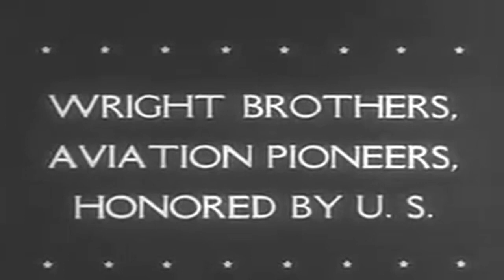United News Novorossisk Recaptured; Churchill in the Middle East; U S Bombs. Late 1943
Novorossisk Recaptured by Soviet Forces [September 16, 1943]
Wright Brothers Aviation Pioneers Honored by U.S.
Roosevelt Family Holds Holiday Reunion at Home  [Christmas 1943]
Australian Boys Learn Seamanship at Marine School
Churchill Hailed by Troops in Middle East  [November 30 1943]
U.S. Bombers in Mass Attacks on Japanese Bases
National Archives description "Part 1, Russian troops enter the city by land and sea after a naval and aerial bombardment and capture it after intense street fighting. Part 2, the Wright brothers fly at Kitty Hawk, North Carolina. Gen. Arnold honors Orville Wright in a Washington, D.C. ceremony. Shows Air Force planes in flight. Part 3, shows President Roosevelt and his family at Hyde Park. Part 4, boys learn seamanship at an Australian merchant marine academy. Part 5, Winston Churchill reviews Iranian and allied troops in Teheran. Part 6, Mitchell bombers are loaded and bomb New Guinea and New Britain.